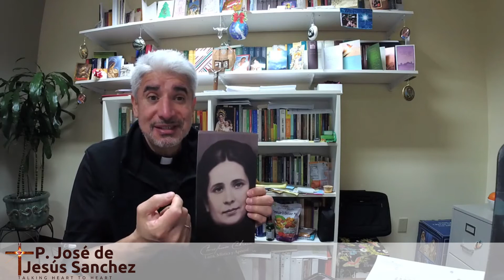Mt17,1 9 Jesuchrist was transfigured before his disciples Concepcion Cabrera life 3 6 20